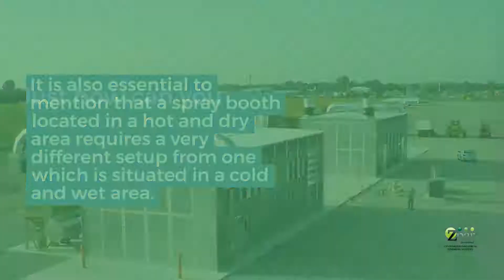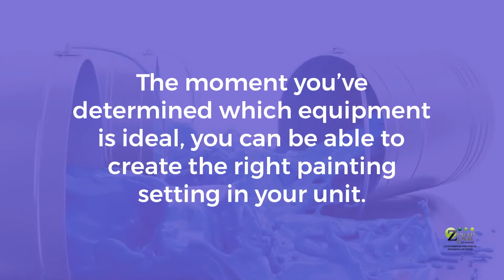How to Handle Heat and Humidity in a Spray Booth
Believe it or not, heat and humidity are good things for the paint process. Obviously, too much or too little can be a problem so it is very important to be able to regulate with precision, the heat and humidity within the paint booth environment for a number of factors. In other words, different weather and climatic conditions necessitate a spray paint booth to be set up in strict accordance with the prevailing conditions around it.